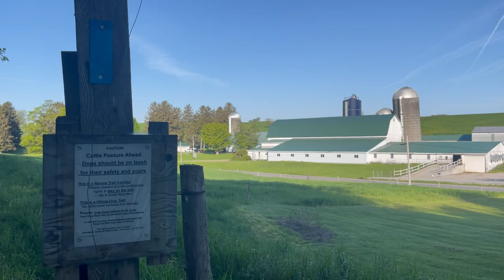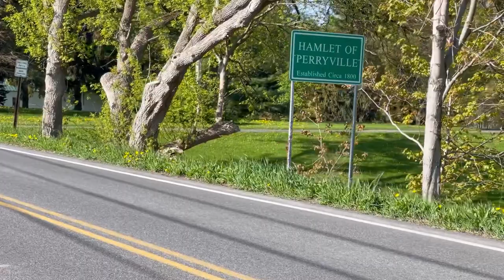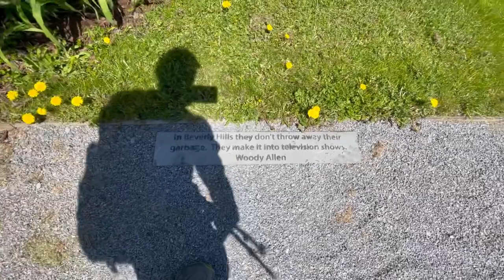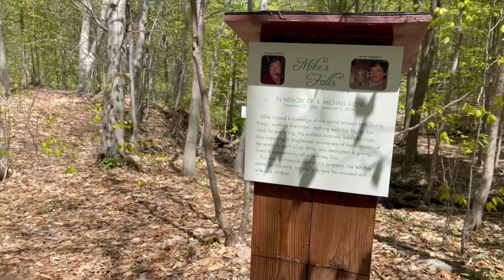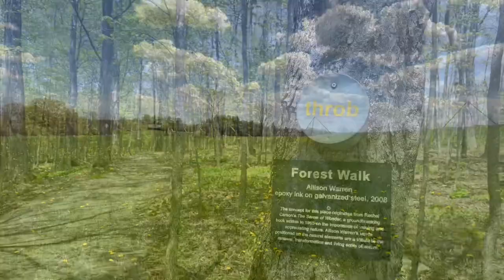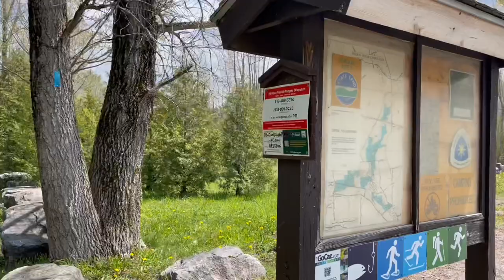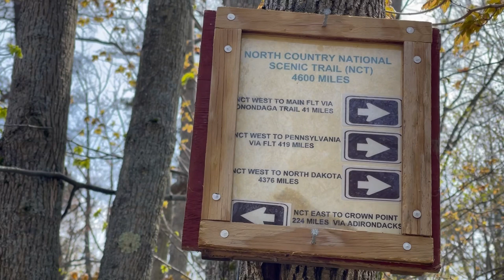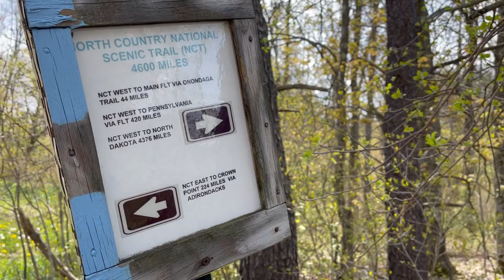North Country Trail: Thru-Hike, Day 15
or @ElevenSkys on the app

If you wish to support our journey you can always head over to our Patreon page where we pledge all your support will go to Constantine eating cookie dough tubes for every resupply.